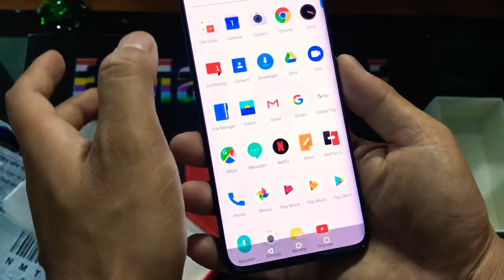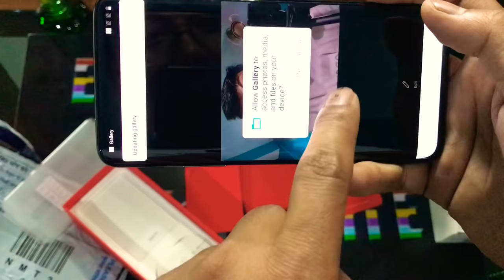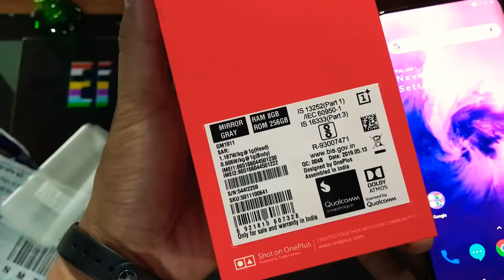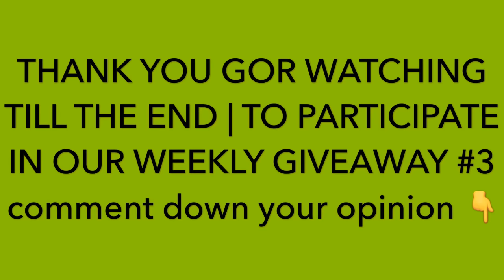One plus 7 pro Manipur Review First impression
Price ₹52,999/-

oneplus 7 pro 8gb ram 256gb storage